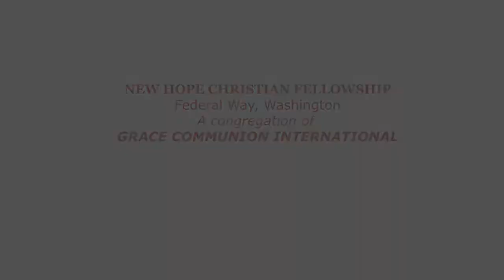New Hope Christian Fellowship - Federal Way, WA.